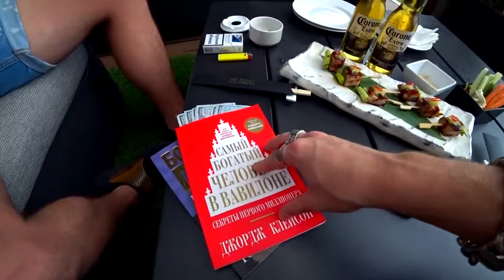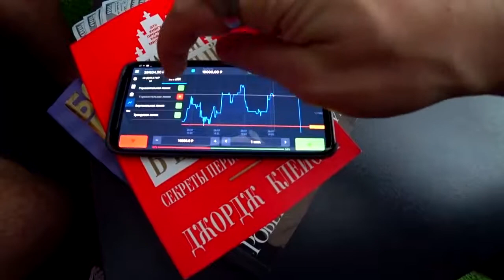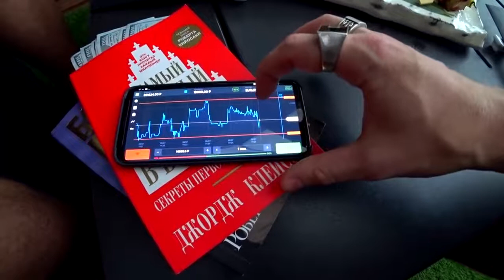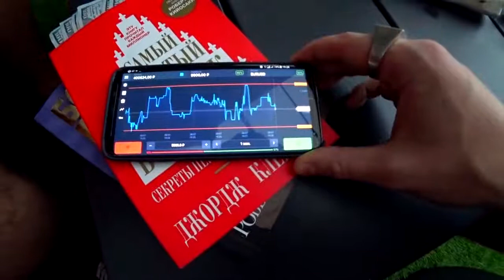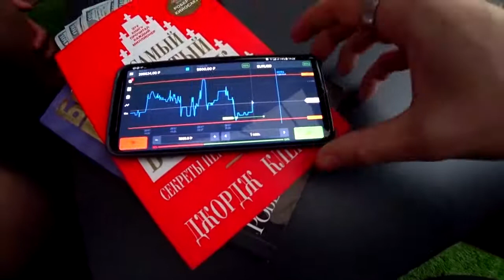РЕАЛЬНЫЙ ЗАРАБОТОК на СМАРТФОНЕ! 13500 рублей за 3 минуты! ОЛИМП ТРЕЙД [как заработать в интернете]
если у вас возникли какие нибудь вопросы, ДОБРО ПОЖАЛОВАТЬ В КОММЕНТАРИИ, обязательно всем отвечу!

заработок в интернете без вложений 2017 как заработать деньги в интернете работа в интернете
заработок в интернете 2017
как заработать деньги в интернете 2017
заработок
работа в интернете
деньги в интернете
как зарабатывать в интернете
заработки интернете день
удаленный работа
способы заработка в интернете
заработок интернете без приглашений
как зарабатывать деньги в интернете
заработать рубли в интернете
заработок в сети
где заработать
куда вложить деньги
деньги через интернет
заработать деньги интернете 200 рублей
бинарный заработок
бинарный сигнал
халява деньги
дополнительный заработок
бинарный опцион
бинарные опционы
стратегии бинарных опционов
олимп трейд
olimp trade
интернет заработок
игры на деньги
бинарные опционы отзывы
брокеры бинарных опционов
игры с выводом денег
игры зарабатывать деньги
вложить деньги под проценты!
вложить деньги